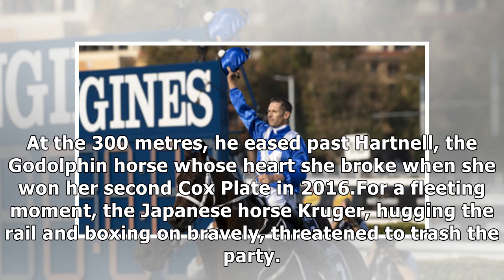Winx brought down the grandstand. Now one will be named after her